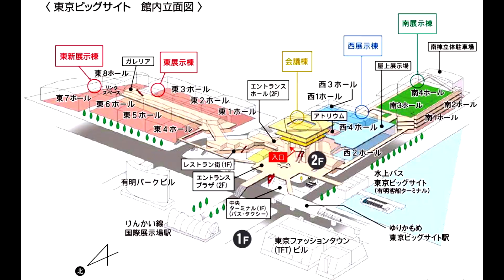TMCS－090 【スフィアライト／美人コンパニオン／SPHERELIGHT】東京モーターサイクルショー 2023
2023年3月24日（金）～26日（日）に東京ビッグサイトで開催された Tokyo Motorcycle Show 2023